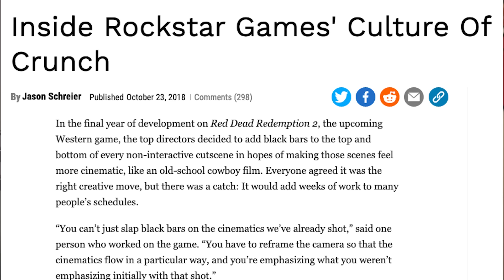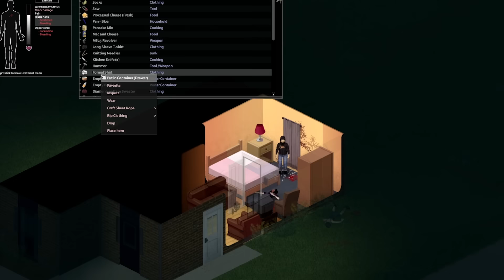I tried to fix Red Dead 2 by roleplaying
Red Dead Redemption 2 is a meticulously crafted, beautiful, detailed game. It's also got too much stuff in it. Polygon's Patrick Gill talks about where Rockstar went wrong with their western magnum opus and why Red Dead 2 could stand to be a little bit dumber in its design. Jump into the world of Arthur Morgan as Pat attempts to roleplay his way into truly being the cowboy.